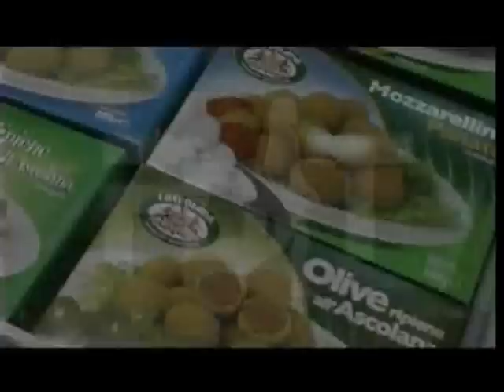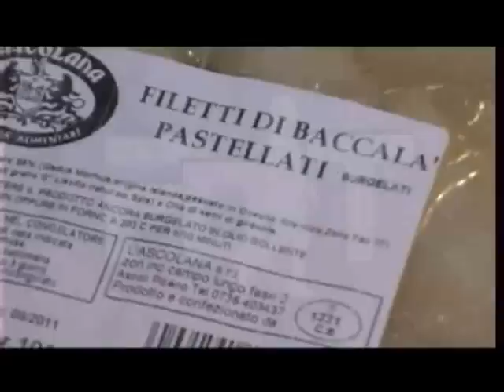L'Ascolana Srl - Sapore 2011 - Speciale Mangiare e bere fuori casa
L'Ascolana Srl - Sapore 2011 - Speciale Mangiare e bere fuori casa - Protagonisti del Tempo Gli Speciali Gli Speciali dei Protagonisti del Tempo sono approfondimenti realizzati in concomitanza con le fiere di settore, diffusi su Web e in onda sul DTT Odeon Tv dal lunedì al venerdì alle ore 19.00